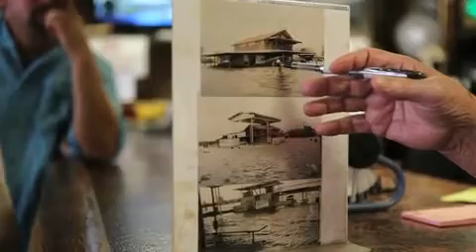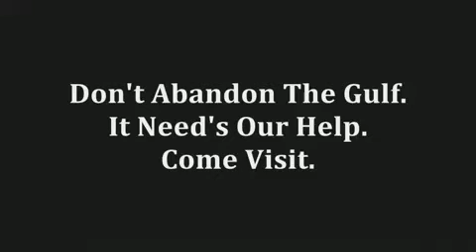Edward James Olmos Interviewing Gulf residents "FUEL the FIRE"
If you've already seen it...take another lousy 10mins. out of your day and watch it again!
Fuel the fire and get involved!
Thank you to OlmosProductins for this piece!!
Thank you Mr. Olmos!!
Shot by Robert M. Young and Edward James Olmos on a trip to the heart of the oil spill in the Gulf. Edited by Stephen Cohen.

Robert Young and I jumped on a plane and went to the Gulf of Mexico just to lend our support by documenting what we saw...

Well, the people that we met took up all of our time. It was brutal! I was not ready for the human aspect because no one had prepared me for it.

I thought they would be angry. They are devastated.
Take a look at this video and see for yourself. People are afraid to talk and you will learn why watching this...

Please pass it on, recommend it.

If you feel like doing something, just go down there (anywhere on the Gulf) and support by spending time and energy in the region.

They need our support. Thank you for Caring.

For More information on what some local organizations are doing on the ground go to:

Follow Edward James Olmos on FaceBook!